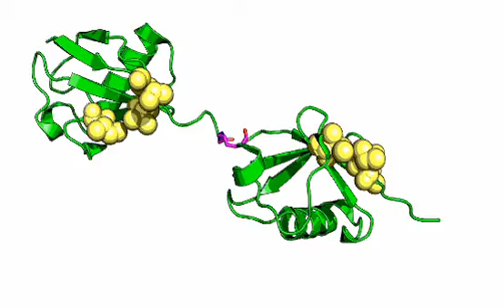K48 and K63 linked polyubiquitin have different structural conformations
ubiquitins are show in green, the isopeptide linkage is show as magenta sticks, and the L8,I44,V70 hydrophobic patch resides are shown as yellow spheres.

Notice how the hydrophobic patch between the K48 linked diUb interacts, while the K63 linked diUb is extended.

*made in pymol with the Slerpy plugin.
set cartoon_fancy_helices, 1;
set antialias, 2;
set ray_trace_mode, 3;
set ray_trace_color, black;
set cartoon_side_chain_helper, off;
* rendering syntax above.

PDB files